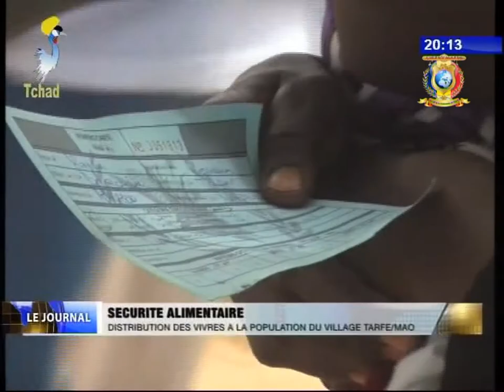SECURITE ALIMENTAIRE - Distribution des vivres à la population du village Tarfé/Mao